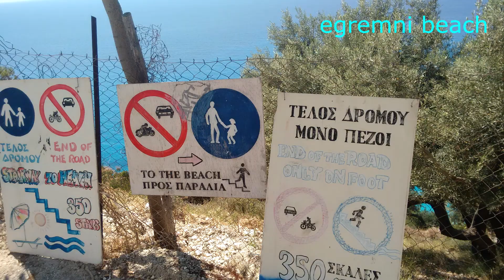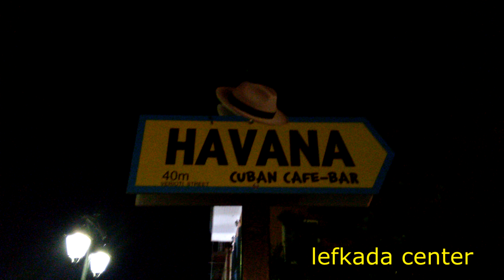lefkada view landscapes